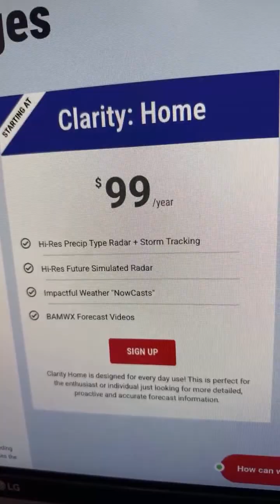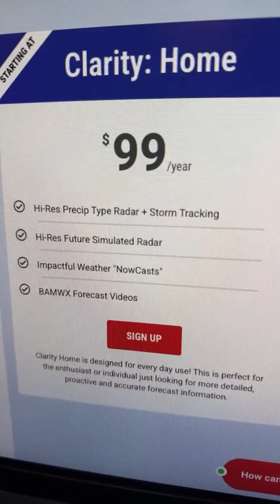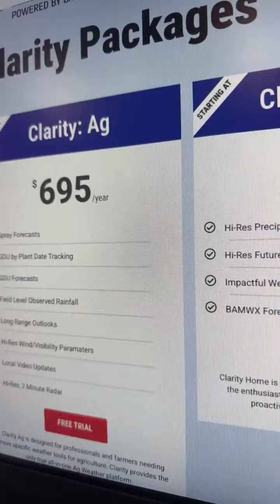Multi-Day Severe Weather Threats